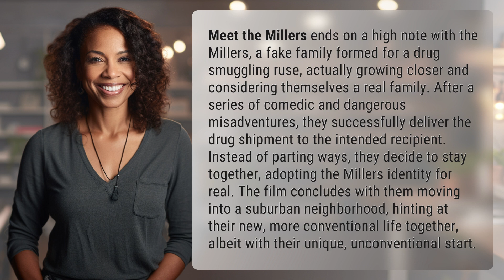How does Meet the Millers end?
Meet the Millers: A Fake Family Turns Real 👉 Fake Family Turns Real 👉 Watch as the Millers, a fake family formed for a drug smuggling ruse, end up growing closer and becoming a real family in a heartwarming and comedic conclusion. Will they stay together? Find out in this feel-good film ending!

Laura S. Harris (2024, March 30.) How does Meet the Millers end?
    🌐 AskAbout.video